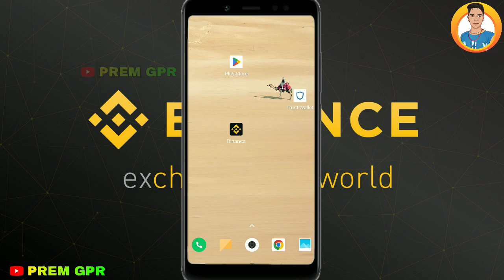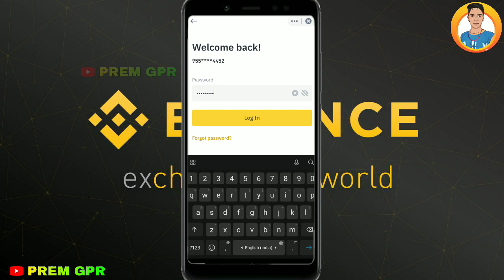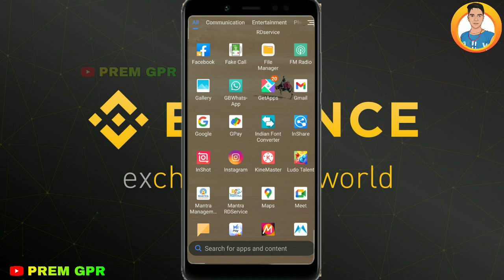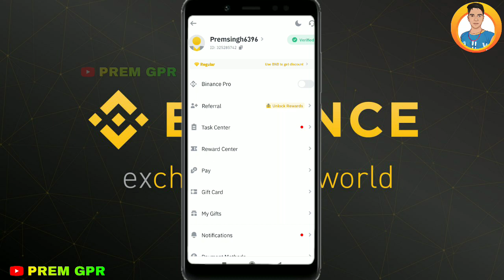How to login binance account | binance ka account kaise verify kare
How to login binance account

binance login kaise kare

Referral Id -

CPA_00AGOA4FMJ

Premhelper